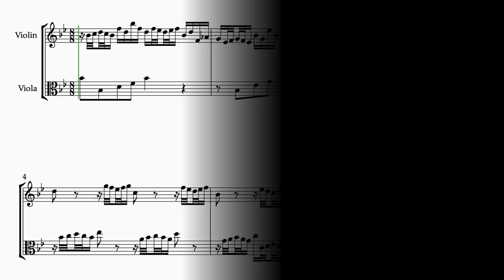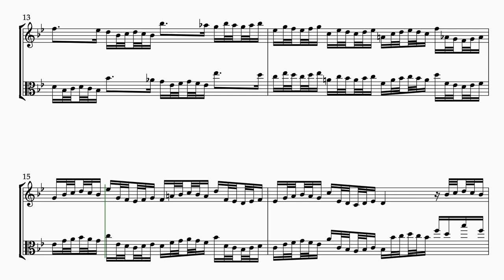Bach J. S. | Invention 14 arr. violin & viola duo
J.S. Bach’s Invention 14 BWV 785 arranged for violin & viola duo is a rhythmical work and a movement in which figuration is a substitute for ornamentation. The sheetmusicvideo plays back at 54 quarter note or crotchet beats to the minute.

J.S. Bach’s Invention 14 BWV 785 arranged for violin and viola duo in the original key of Bb.
Ornaments are omitted in this movement but are replaced by challenging and rhythmic figuration. Players need to have a vision and understanding of the phrasing needed before playing this movement.

Bach’s music is from the baroque era in music history and presents the added challenge that there is generally minimal score detail in place in sheet music scores. What is important is to play the note values as written and acknowledge rests notated in the score.

The realisation plays back at 56 quarter note or crotchet beats to the minute. The music editor suggests playing the movement with an awareness of an eighth note or quaver pulse. An 8/8 time signature would in many ways be very appropriate for this movement. String players may well want to explore octave transpositions in those bars where the range of the instrument becomes a challenge - Bar 16 of the viola part for example.

Accompaniments are in place allowing electric guitar and bass guitar players to participate in ensemble activities as part of practice routines. The violin sounds on one side of the stereo channel and the viola on the other. The accompaniment tracks play back at 52, 54, 59, 61 and 63 quarter note (crotchet) beats per minute. Accompaniment backing tracks are recorded with a dry acoustic to encourage accuracy in playing. There is one bar count in /click track at the beginning of the accompaniment tracks.

The principle behind J. S. Bach’s two part Inventions is to take a musical idea or motive and then process it following the rules of good contrapuntal writing using the compositional processes of the baroque and at the same time referencing the closely related keys in the key journey. Inversion, repetition, sequence, transposition, rhythmic augmentation/diminution amongst other processes are evident in Bach’s inventions as most other music of the baroque period.